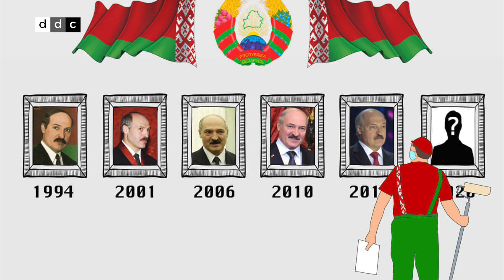En Bielorrusia y Norcorea los dictadores preparan a sus hijos para el poder, ¿y Cuba qué?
Nadie se explica que en Cuba dure tanto el plan pijama del hijo de Raúl Castro, alias “El Tuerto”.